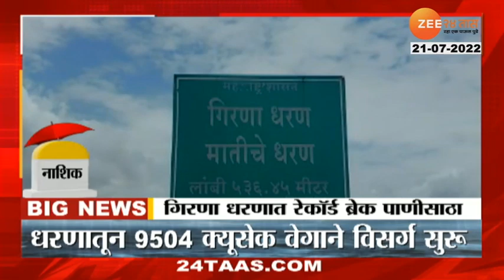Nashik Girna Dam | गिरणा धरणात रेकॉर्डब्रेक पाणीसाठा, धरणाचे 6 दरवाजे उघडले